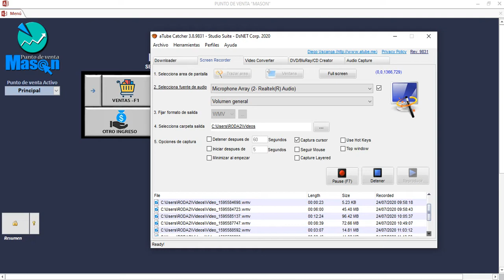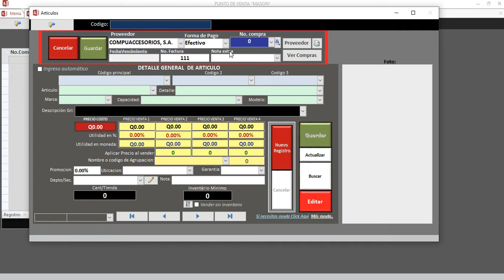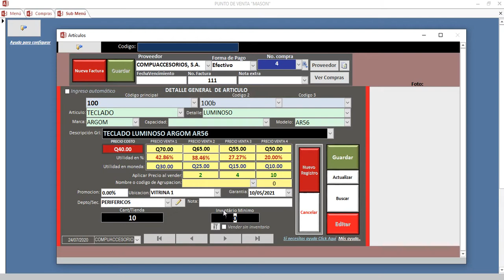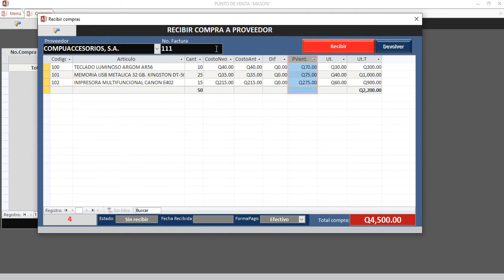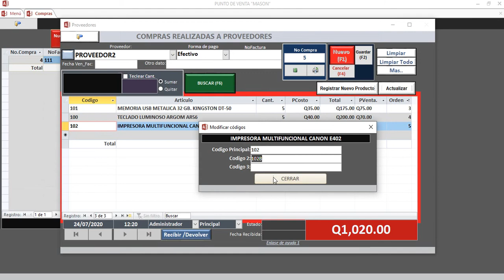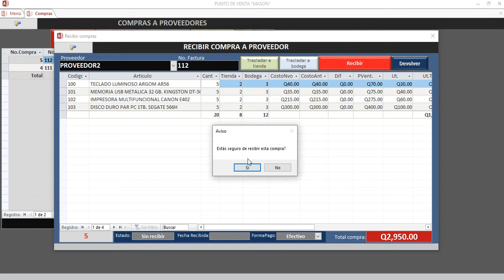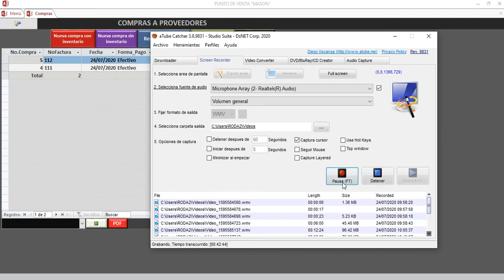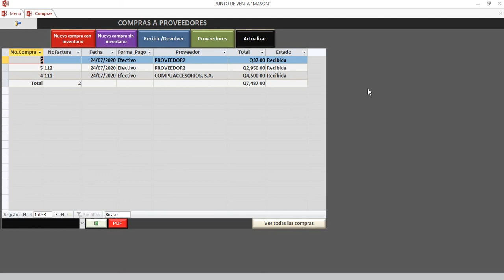Registrar productos al sistema/ Cancelar /Introducir imagen/ Modificar Etiqueta